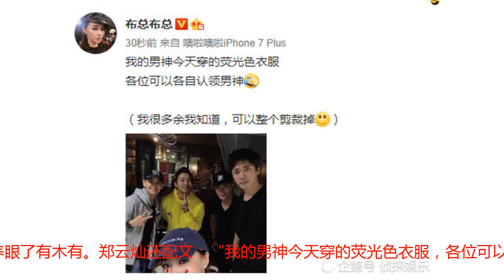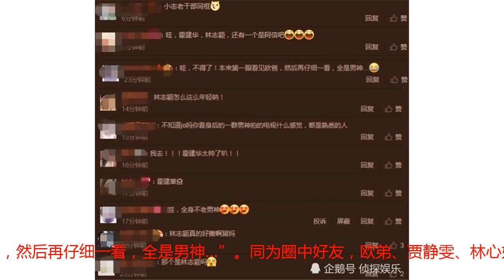欧弟老婆晒“男神”合影，林志颖霍建华罕见同框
11月5日下午，欧弟老婆郑云灿在微博晒出一张与众“男神”的合影，这次不止自家老公欧弟出镜，连“老干部”霍建华、“不老男神”林志颖，以及苏见信（阿信）都纷纷在列，如此阵容简直太养眼了有木有。郑云灿还配文：“我的男神今天穿的荧光色衣服，各位可以各自认领男神（我很多余我知道，可以整个剪裁掉） ”，言语俏皮的她这次为了突出众男神，竟然只露了半张脸也是煞费苦心呀。从郑云灿眼角露出的笑意也不难看出，和这么多男神同框，内心也是相当雀跃。不过，在她心中老公欧弟才真正是自己的男神哦，猝不及防地又被喂了一嘴狗粮！照片中，欧弟穿着荧光色衣服站在中间尤为抢眼，他还开心比出剪刀手，分分钟童心未泯。站在一旁的“小志”林志颖则戴着棒球帽，穿着灰色休闲外套和欧弟一样开心比V，微笑起来的模样帅气十足，一点也不像44岁，完全就是20出头的既视感。欧弟另一侧则站着“老干部”霍建华，戴着帽子的他看向镜头笑意满满，即便衣着休闲，仍难掩帅气。霍建华旁边的苏见信一如既往的“高人一等”，191cm的身高无论何时何地总会是最抢眼的那一个。看到郑云灿的发文后，网友纷纷留言：“林志颖怎么这么年轻呐”、“小志老干部同框”、“哇，不得了！本来